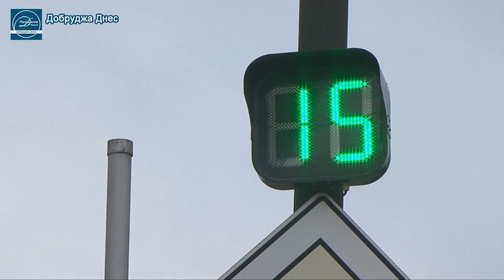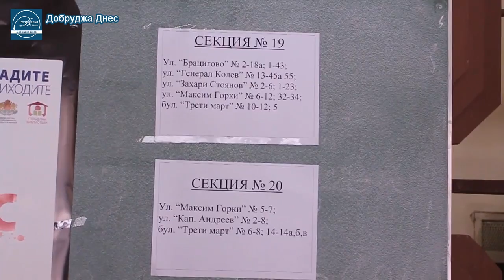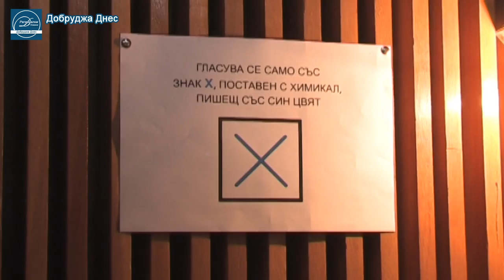Емисия новини от Добрич и региона на 28-ми март 2014г.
Ще бъдат монтирани камери за видео наблюдение на възловите кръстовища в Добрич. Консултации с политическите партии за определяне състава на Районната избирателна комисия  за избори на евродепутати се проведоха днес в Областна администрация.Водка със сельодка, много руска музика и един уникален глас - тенорът Георги Петров. Всичко това опитаха гостите на пиано бар "Мелоди" снощи. В навечерието на Великден контролните органи ще засилят проверките на месо по магазините.